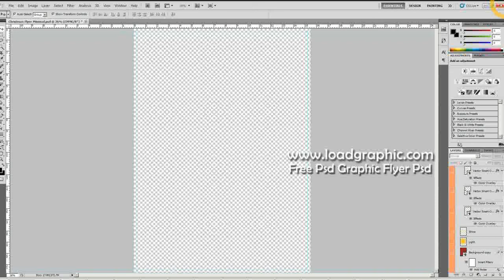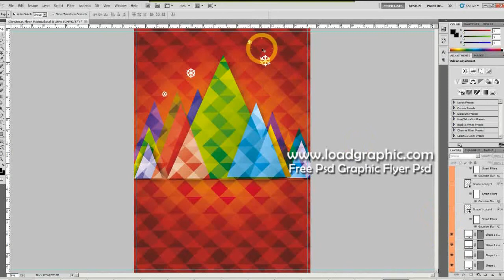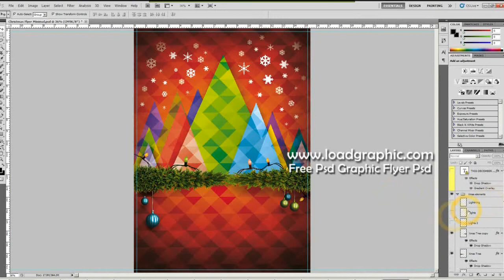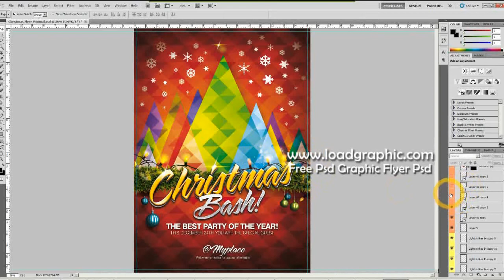Psd Graphics Christmas Template Bash Party Flyer